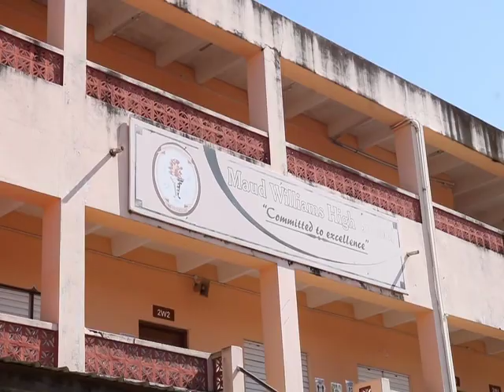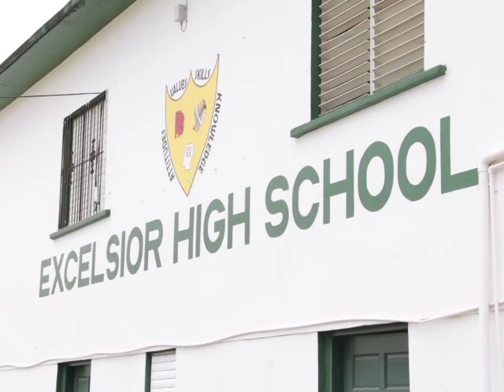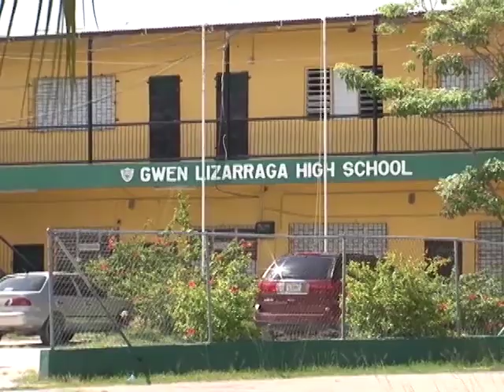Free Education Pilot Project to be Introduced in 2022 School Year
Students attending high school at either of four south side institutions at the beginning of the new academic year will benefit from a new program that is being rolled out by the Ministry of Education.  Those enrolling at Maud Williams, Excelsior, Gwen Liz and Sadie Vernon will no longer have to worry about finding tuition, new uniforms, books, school bags and even breakfast.  It’s all being covered by government.  All that will be required from them is daily attendance and good grades.  News Five’s Isani Cayetano looks at a pilot project to introduce free education.